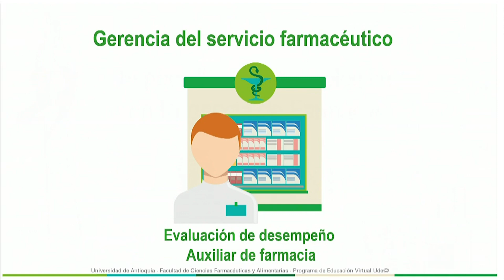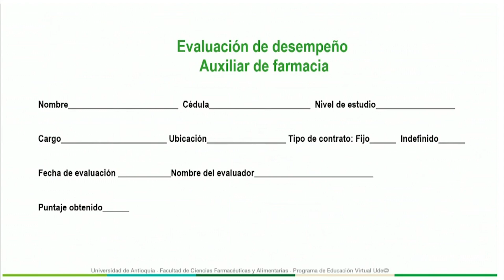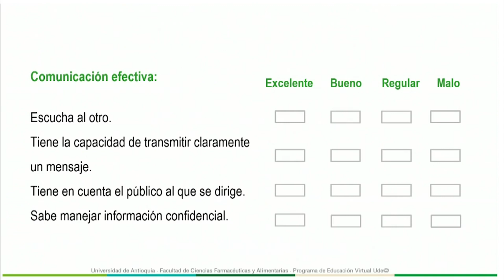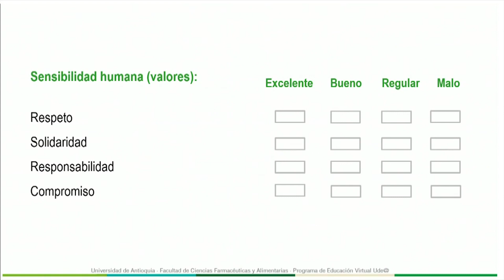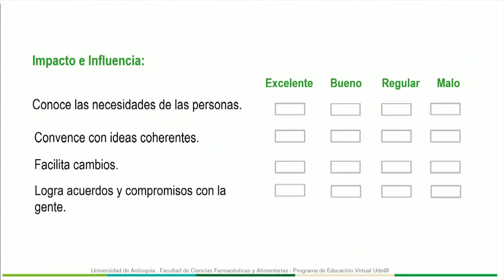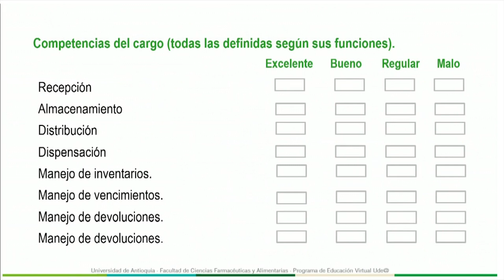Evaluación del desempeño Auxiliar de farmacia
Gerencia del servicio farmacéutico, evaluación de desempeño. Ejemplo de la evaluación de desempeño de un auxiliar de farmacia

Faculta de Ciencias Farmacéuticas y Alimentarias